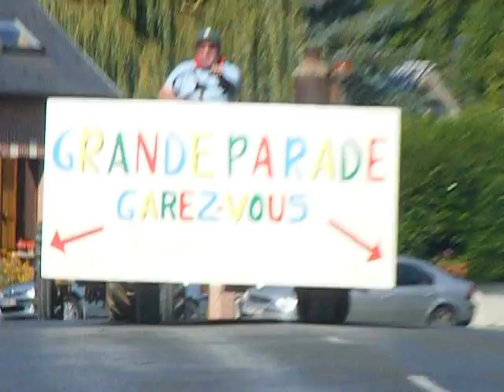LA GRANDE PARADE